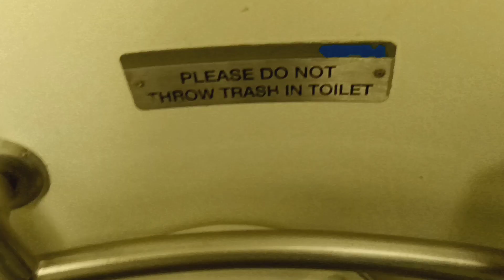MTA Long Island Railroad M7 restroom